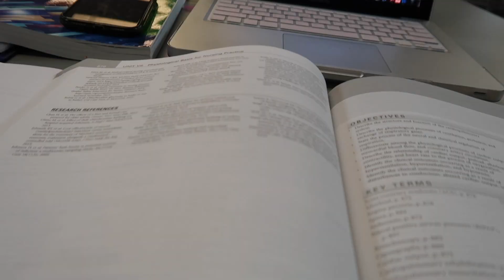WEEK IN THE LIFE ! | Nursing Student Vlog #3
I know this video was kinda short but it's been so hectic lately! Nursing school is getting REAL lol. Are you guys liking the vlogs so far? Comment with any other video suggestions you have.